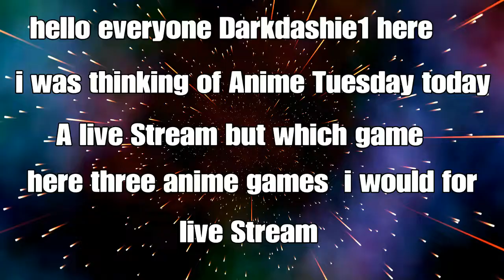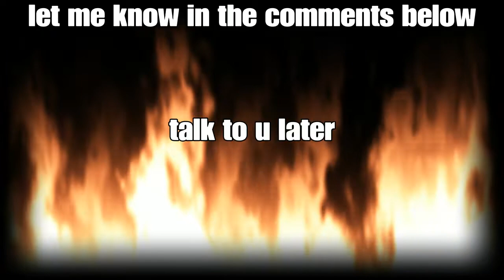Anime Tuesday any ideas?